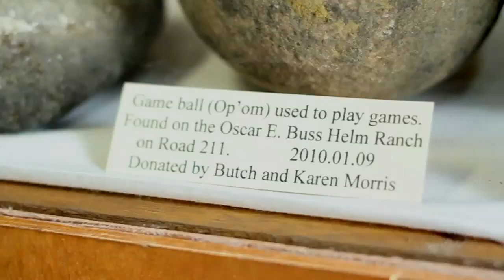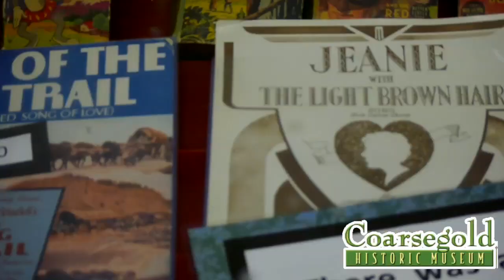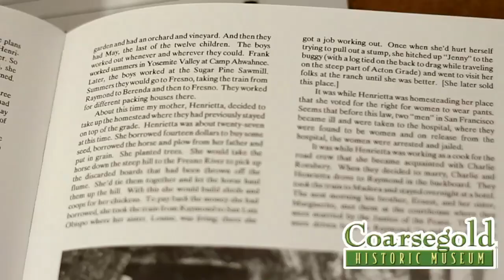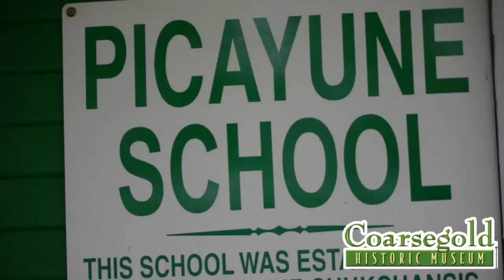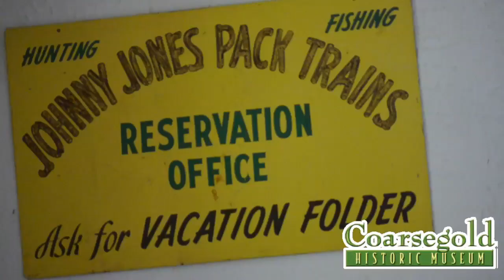Coarsegold Historic Museum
A shot highlight of the Coarsegold Historic Museum in Coarsegold, CA.